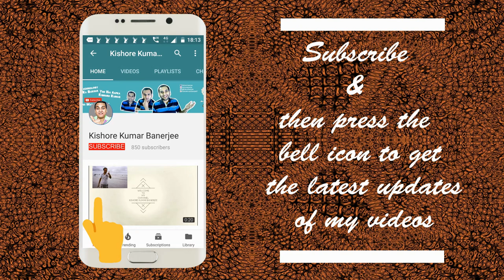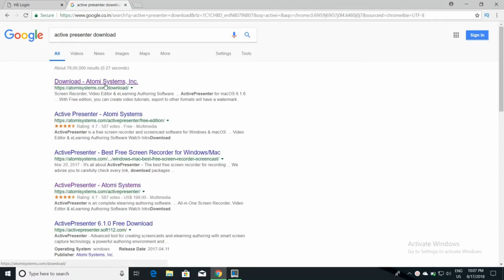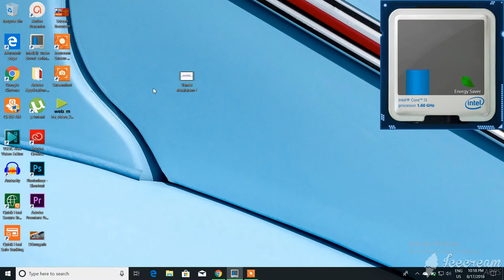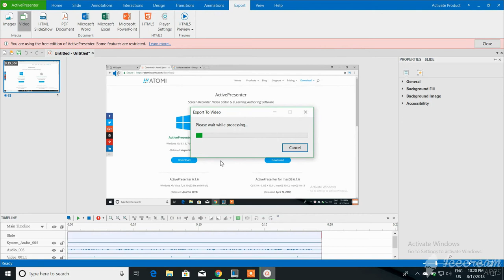Free & Best Desktop/Laptop ScreenRecorder Software in 2018 | How to download, install & use it?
This video describes about Active Presenter Screen Recorder which is by Atomi Systems Inc. & is a completely free
screen recording software for desktops & laptops. This video is a hands on tutorial video showing how to download this
Active Presenter Screen Recorder & using it. Active Screen Recorders can be used by daily users for their job purposes,
students for recording any explanatory notes & YouTube Content Creators for screen recording & ecplaining something.

Free & Best Desktop/Laptop Screen Recorder Software in 2018 | How to download, install & use it?
Video Highlights:

Free best screen recorder for windows software, best desktop screen recorder, best laptop screen recorder, how to use a desktop
screen recorder, active presenter screen recorder, screen recorder for windows, screen recorder for windows 10, screen recorder
Best Screen Recording Capturing Software for YouTube, The Best Screen Capture Software of 2018, Video Recording software,
Screen Recorder, Download Screen Recording Software, best screen recording software, screen capture, kishore kumar banerjee